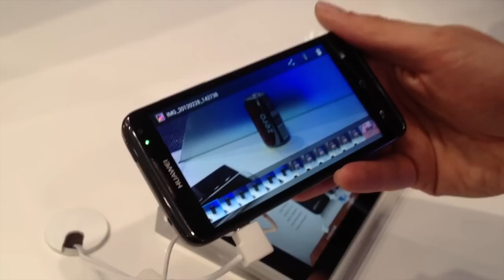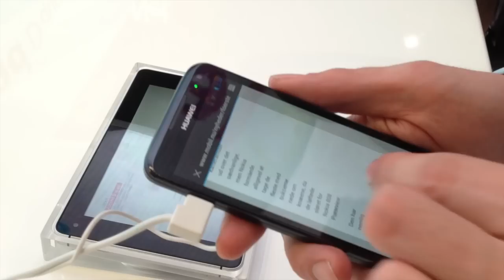Huawei Ascend D quad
Direkte fra Mobile World Congress 2012, kigger mobil.nu her på Huawei Ascend D quad, der kommer med Android 4.0 Ice Cream Sandwich. Er der en fremtid for denne telefon i Danmark